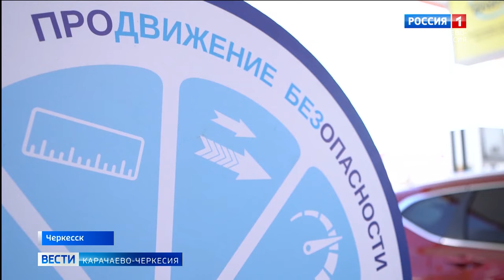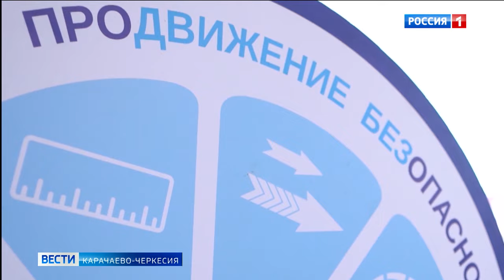Свою работу в Карачаево-Черкесии завершила социальная кампания "ПРОдвижение БЕЗопасности"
Свою работу в Карачаево-Черкесии завершила социальная кампания "ПРОдвижение БЕЗопасности". Федеральный проект в каждом регионе фокусируется на главных факторах аварийности. У нас основные мероприятия были направлены на снижение количества ДТП, связанных именно с нарушением скоростного режима.